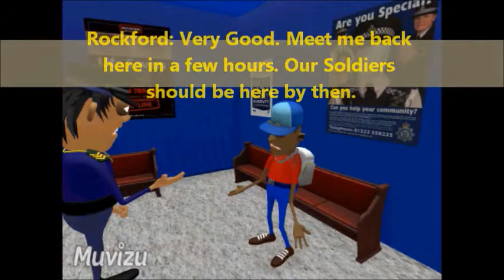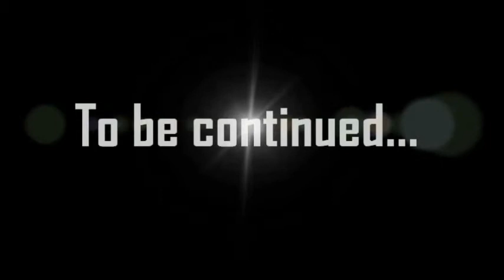Muvizu - City Crooks: Episode 4: "Chaos In Cone City"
The South District of Cone City is under attack; Billy meets Police Chief Rockford and is assigned to lead the military against Crush and his forces; Captain Crush plans to eliminate Jake due to his knowledge of the conspiracy, although, Jake begs for his life; Guzzler prepares to assist Crush further in his plot; Billy discovers that Bruce is hunting for him and seeks help from the military before he falls into the hands of the henchmen;